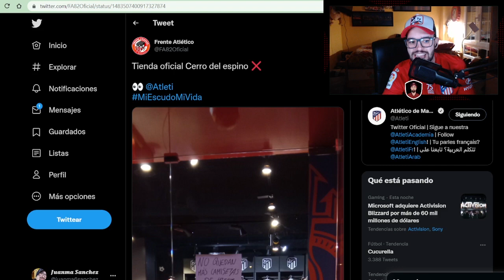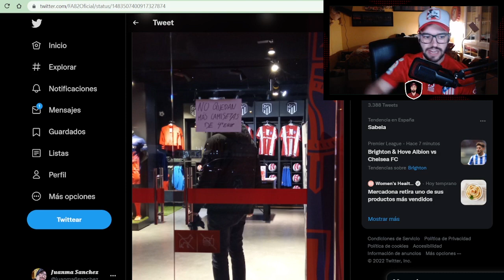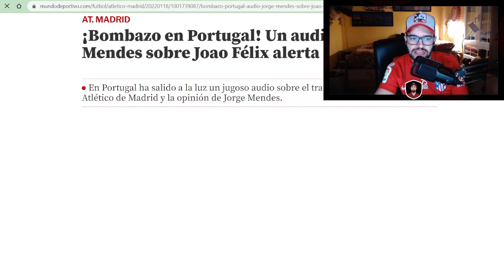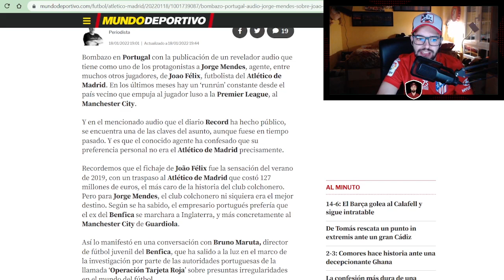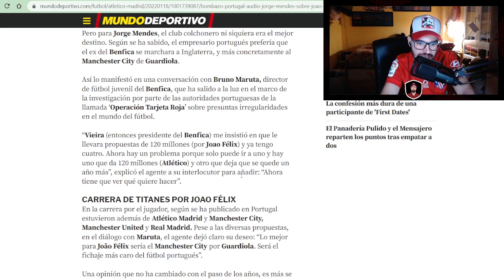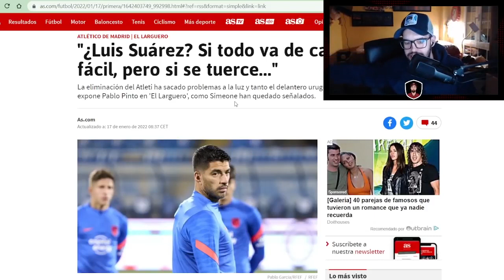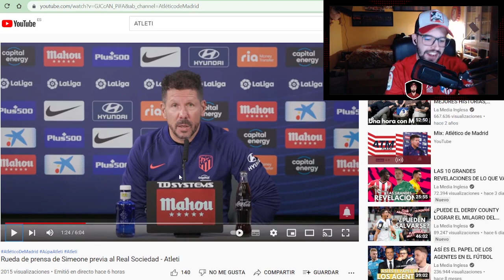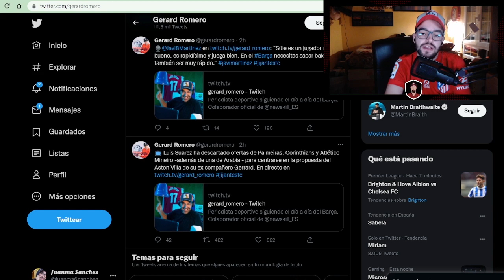¡VLAHOVIC ES POSIBLE! SUAREZ OFERTÓN Y MENSAJE CLARO! JOAO FELIX ,LIO Y FILTRACIONES, WASS LENTO...